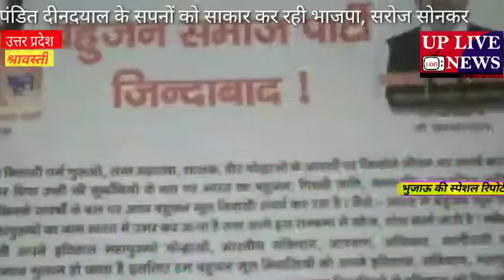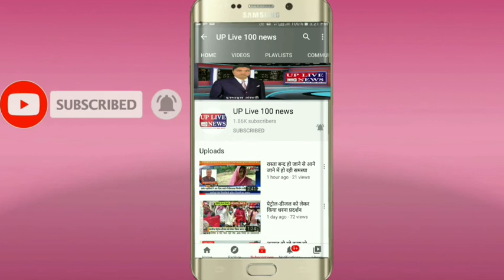कांशी राम बहुजन समाज पार्टी की बैठक हुई संपन्न श्रावस्ती